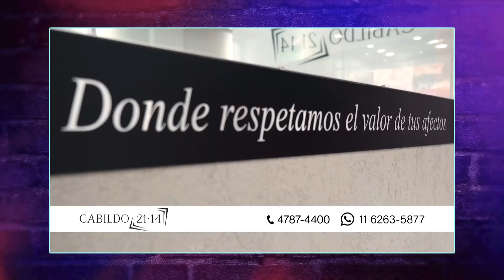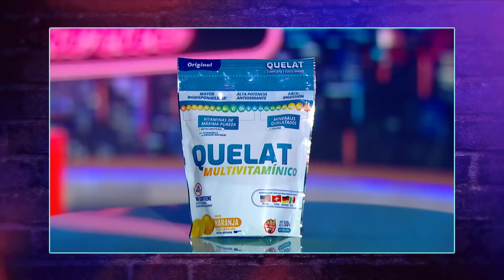No es tan tarde con Belén Francese (13-04-2022) - Programa 119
A la medianoche Germán Paoloski te trae un programa con mucha música, diversión y grandes invitados. Todas las curiosidades que querés saber de los famosos, políticos y artistas de toda la televisión argentina.
Reite, jugá y divertite con NoEsTanTarde

¡Entrá a para ver los programas completos!